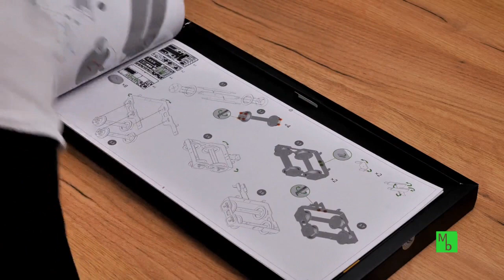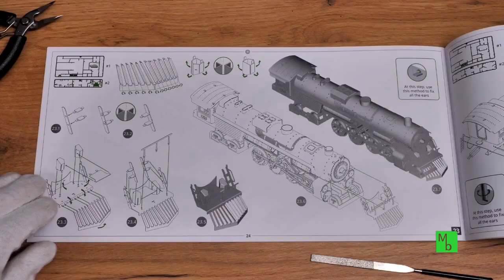Metal Time polar Steel MT052ST Trein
Metalen technisch bouwpakket de Polar Steel MT052ST gemaakt van gepolijst roestvrij staal met ledlampjes en motor zodat hij ook echt kan rijden kijk in de webshop voor meer bouwpakketten op